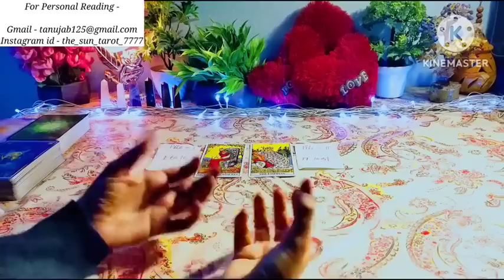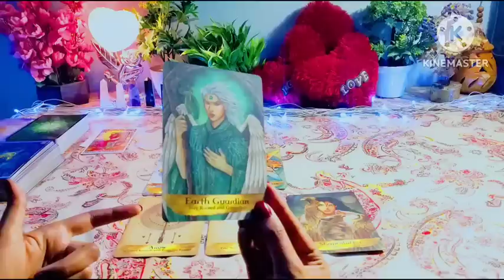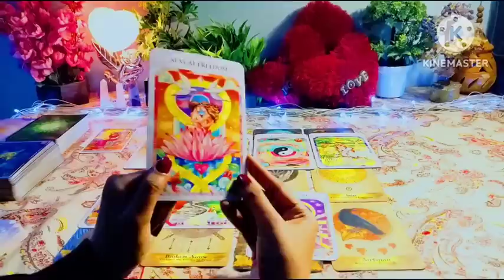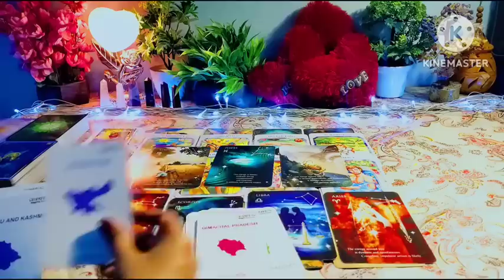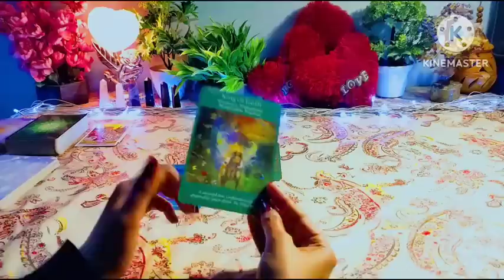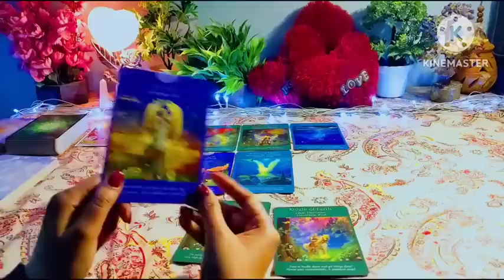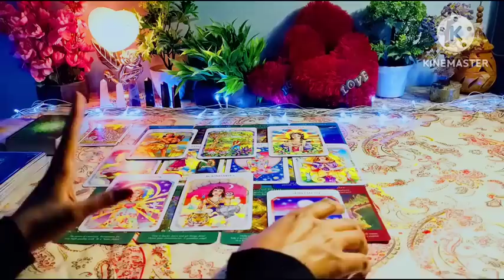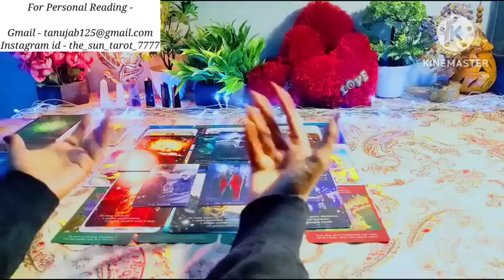WHO IS YOUR TRUE LOVE?💐 WHEN & HOW WILL YOU MEET THEM?👰🤵 FUTURE SPOUSE🌹Tarot Card Reading In Hindi💞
Hy friends,  this is a pick a card reading on Who is your true love?  How and when will you meet them?

01:18

Pile selection -
02:29

Pile 1 - 03:39 ( 1 to 16 ) ( Queen of Pentacles )

Pile 2 - 34:20 ( 17 to 31 ) ( The Empress)